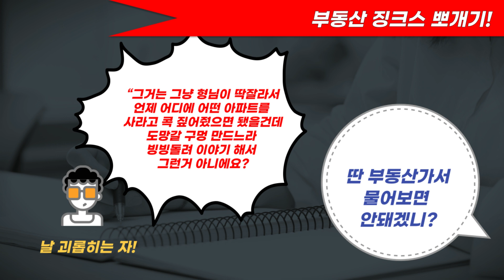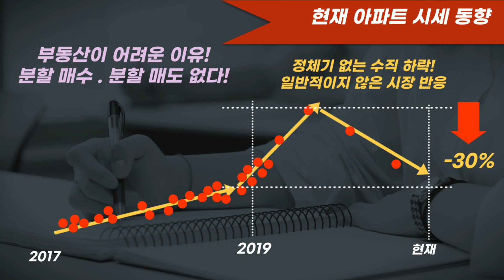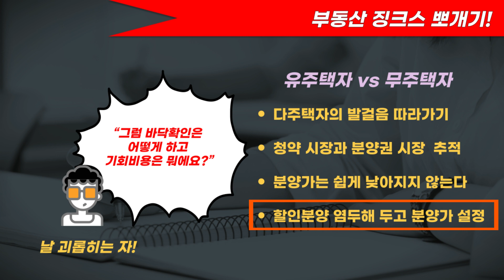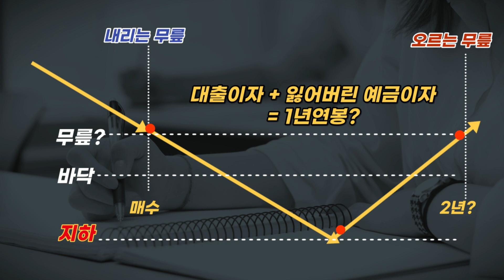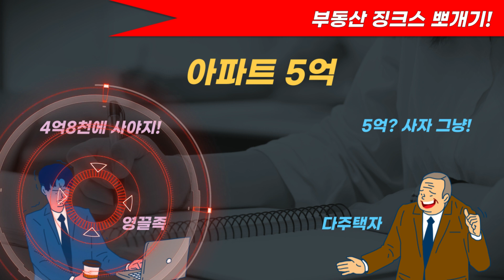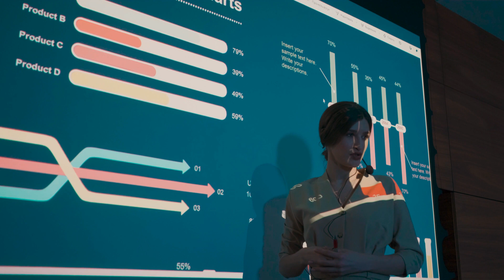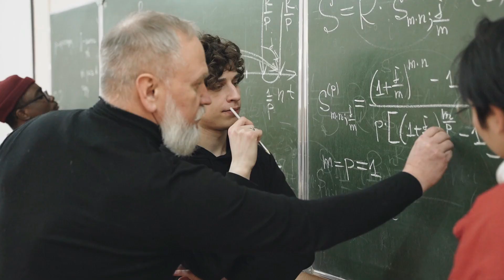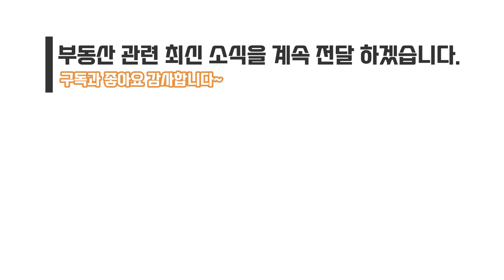둔촌주공의 배신! 집사지 마세요 2탄~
여러분들이 가지고 있던 부동산에 대한 징크스도 깨부수기 위해 지금 집사지마세요  2탄을 준비했습니다.